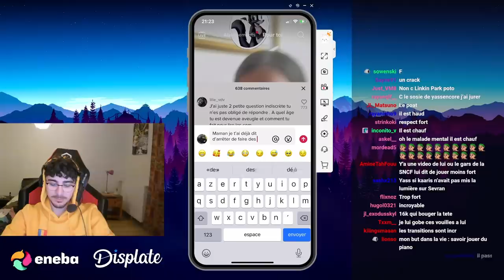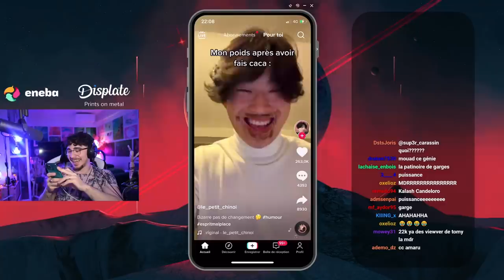JLAMARU VOIT SA MÈRE SUR TIKTOK !! JLTOMY IMITE UN LION !! (best of twitch)